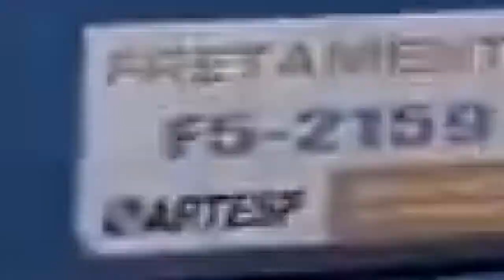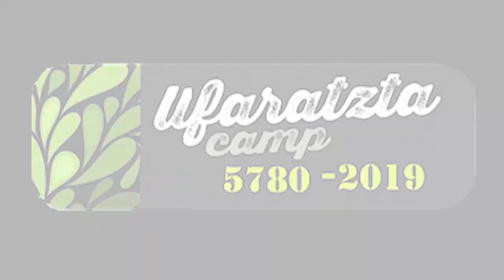Camp Ufaratzta 5780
Um gostinho de como foi!
Esperamos você na proxima Bz"H!